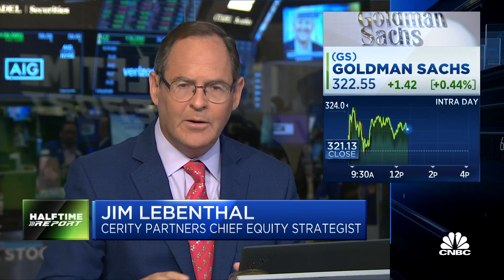CNBC 'Halftime Report' traders weigh in on bank stocks calls on HSBC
Josh Brown, Stephanie Link, Jim Lebenthal and Bill Baruch join 'Halftime Report' discuss banks calls on HSBC .